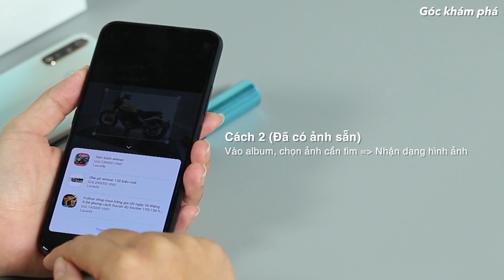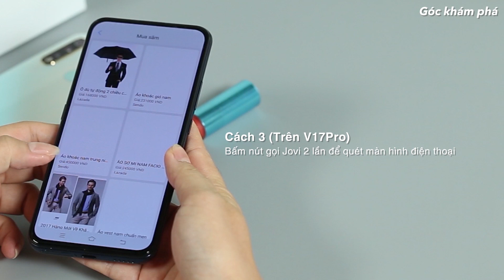Mua hàng qua hình ảnh nhanh chóng trên điện thoại vivo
Nhu cầu mua sắm trên mạng với mọi người đã trở nên quen thuộc vì tính nhanh chóng và tiện ích của nó. Tuy nhiên, nếu bất ngờ bạn bắt gặp món đồ nào đó trên facebook hoặc báo mạng nào đó nhưng lại không biết thông tin về nó thì làm sao? Đừng lo, điện thoại vivo đã có tính năng mua hàng bằng hình ảnh sẵn sàng giúp bạn.

Cụ thể, với 3 cách của chế độ Jovi thông minh: tìm hình qua camera AI điện thoại, nhận diện hình ảnh trong album có sẵn và cuối cùng là tìm thông tin sản phẩm bất kỳ của hình ảnh trên mạng qua nút Jovi bên cạnh thân máy.

Những tính năng thông minh này thật sự tiện lợi đối với các cô nàng yêu thích shopping. Hãy cùng vivo trải nghiệm tính năng này nhé!